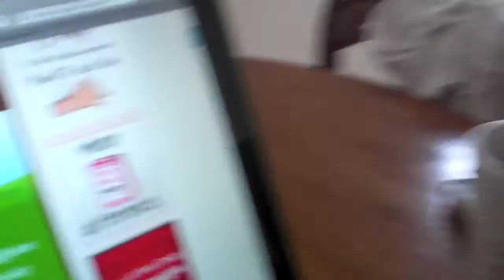110. How to make a yummy snack.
Justin lets you in on some secrets about how to make yummy foods!

Michelle's blog!

!!!Leave a video comment and you will be entered for a chance to win a prize from Justin and Michelle!!!
(Prizes every other week)